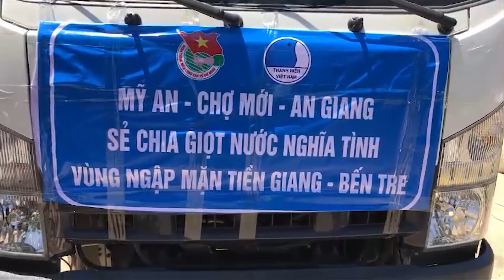Dân Chợ Mới Sẻ Chia Từng Giọt Nước Nghĩa Tình Đến Với Người Dân Vùng Hạn Mặn | Khám Phá Cùng Giang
Thời gian qua, do nắng nóng gay gắt kéo dài khiến hàng ngàn người dân ở vùng Gò Công tỉnh Tiền Giang quay quắt với tình trạng thiếu nước ngọt sinh hoạt. Trước tình cảnh khó khăn đó, bạn Tuấn Kiệt ở Xã Mỹ An đã đứng ra kêu gọi các cá nhân, các mạnh thường quân trong và ngoài địa phương hỗ trợ tiền mặt, nước lọc, phương tiện như xe tải để hỗ trợ cho bà con. Đoàn đã sử dụng xe tải đưa nước ngọt từ huyện Chợ Mới của chúng ta vượt qua hàng trăm cây số để đến đây giúp người Gò Công giải cơn khát. Đoàn dùng 6 xe tải chở 50 khối nước, ngoài ra trong chuyến đi này còn nhận được sự hỗ trợ từ các cá nhân, các nhà hảo tâm và các mạnh thường quân 200 lóc nước suối (lóc 12 chai), 30 bình nước (mỗi bình dung tích 21 lít), về tặng miễn phí cho người dân. Đây là hình ảnh những người trong đoàn từ thiện đi cùng với bạn Kiệt cùng nhau sang từng giọt nước vào từng can nhựa cho từng hộ dân. Đoàn chia ra thành nhiều nhóm để đến từng ấp hỗ trợ nước cho bà con. Sau chuyến đi này thì vài ngày nữa Đoàn sẽ tổ chức đi hỗ trợ cho bà con tỉnh Bến Tre. Hoặc truy cập vào trang facebook Tuấn Kiệt để hỗ trợ. Cảm ơn các bạn!